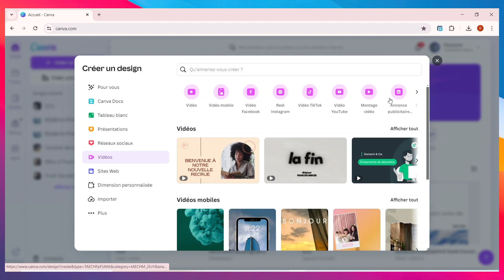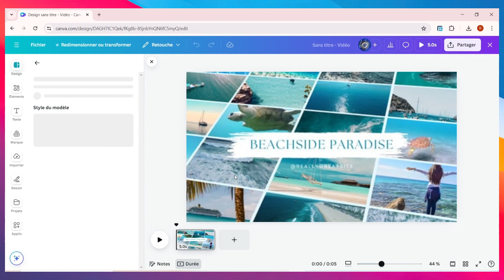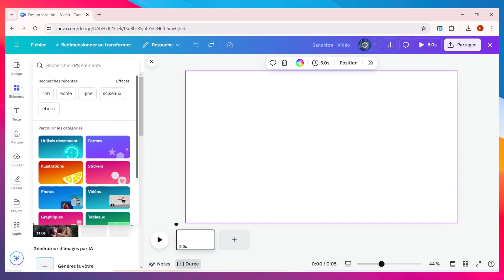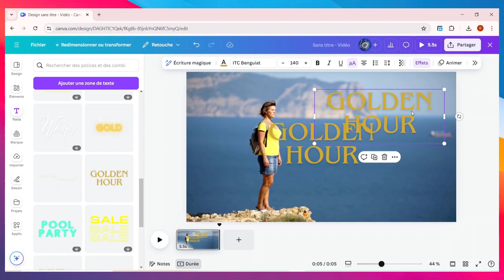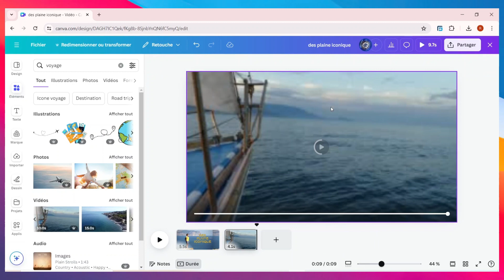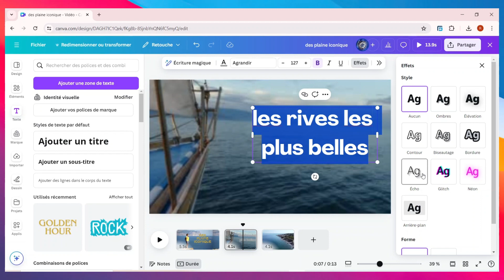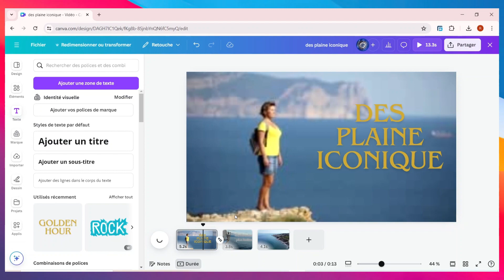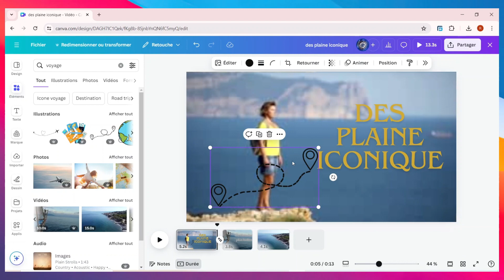Comment Faire Un Montage Video Sur Canva ( 2024 )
Dans cette video je te montre exactement Comment Faire Un Montage Video Sur Canva ( 2024 )